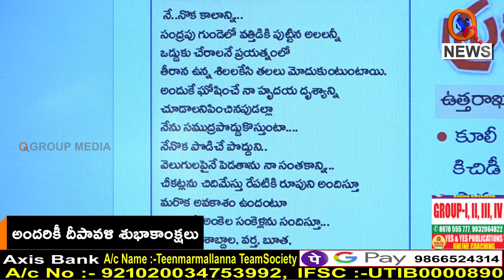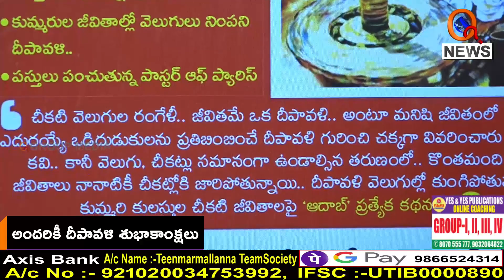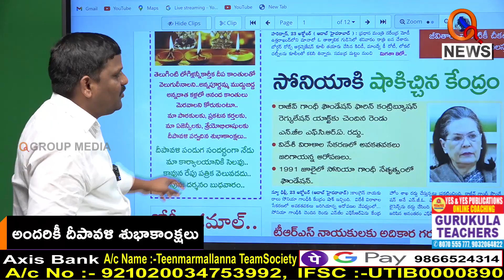Morning News Updates : Aadab Hyderabad Highlights 24-10-2022 | TeenmarMallanna News - QNews